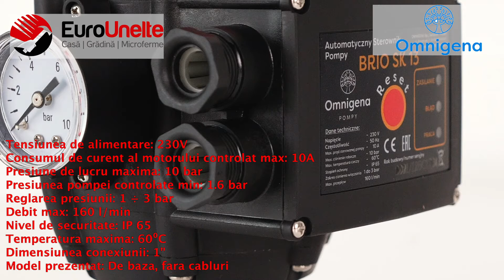PRESCONTROL ELECTRONIC AUTOMAT OMNIGENA BRIO SK13, 10 BAR, 1TOL